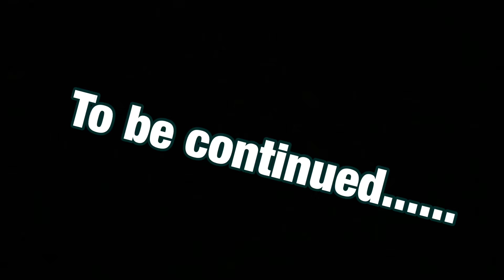I made a short movie with a stuffed animal